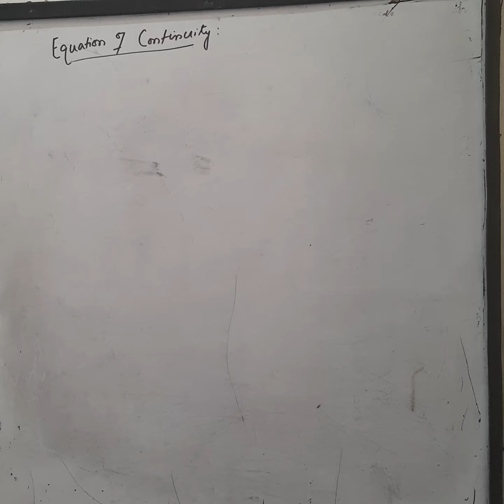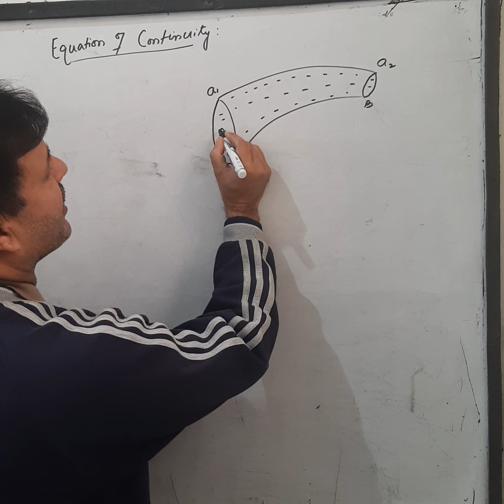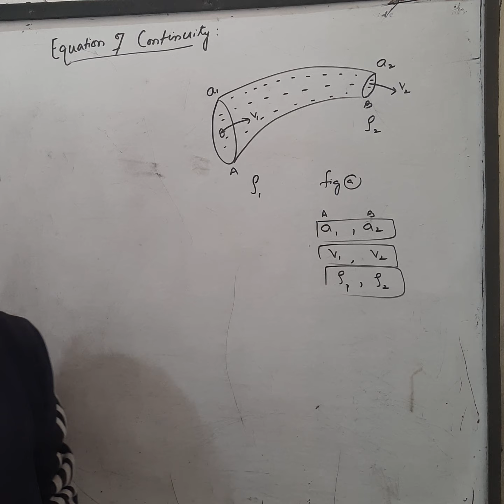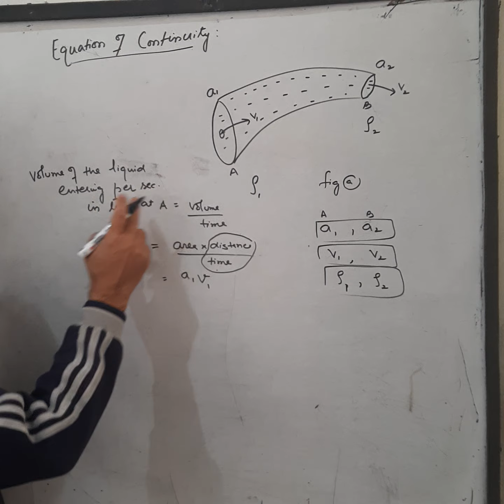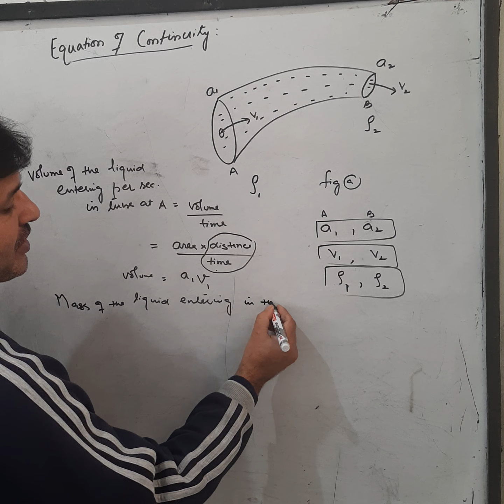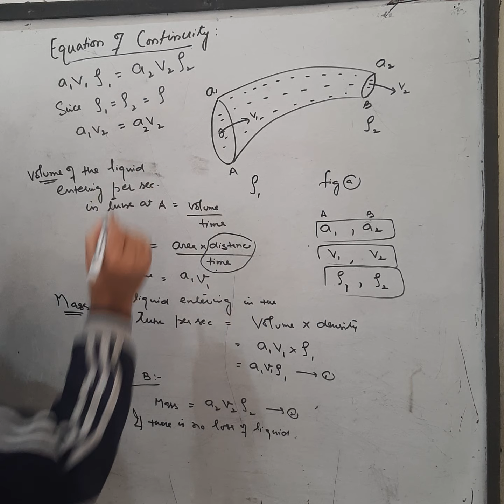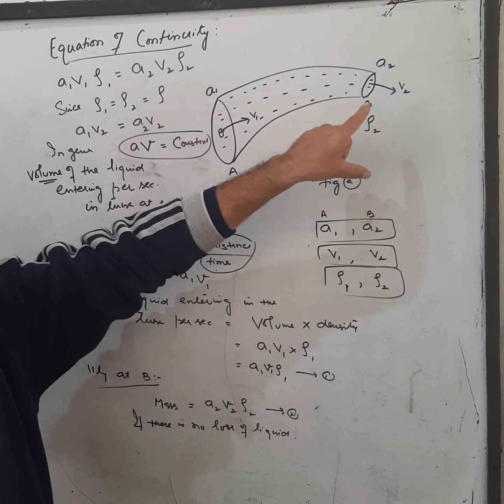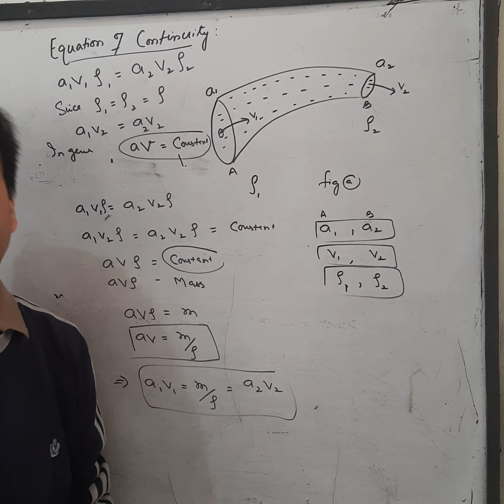11th:Physics Equation of continuity